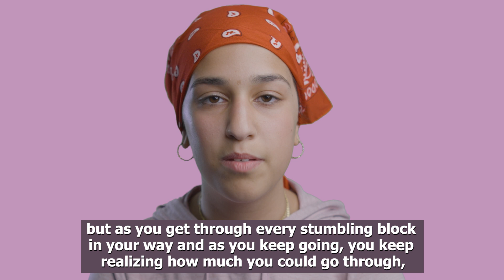Chai Lifeline Warrior: Shoshana